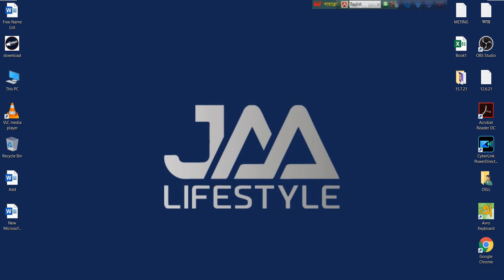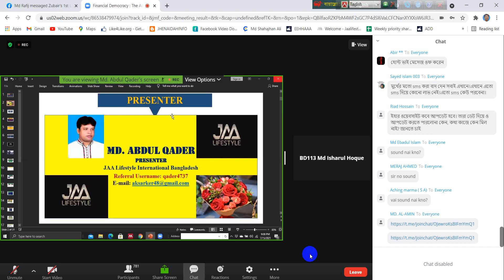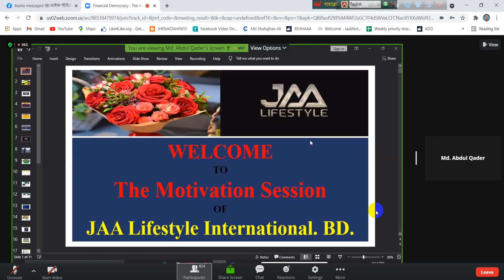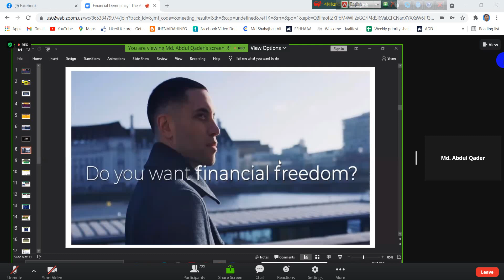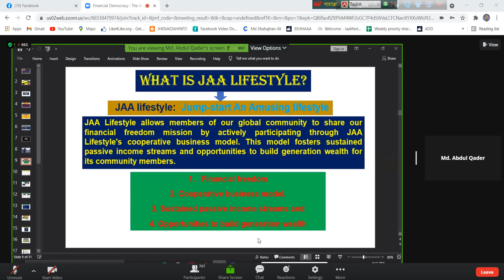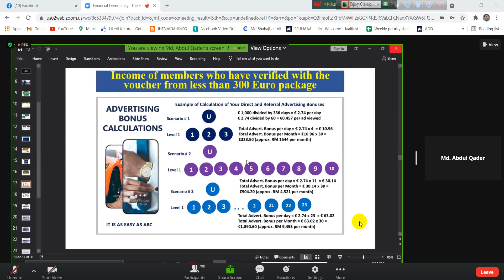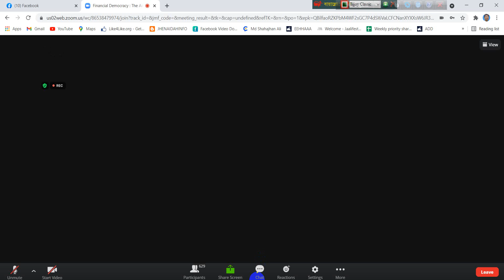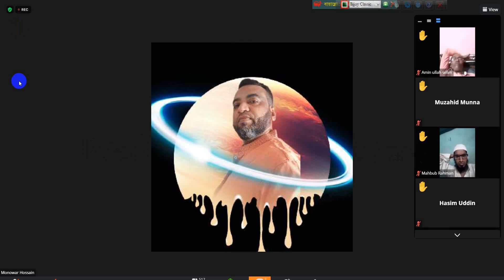Update Jaa lifestyle মিটিং ১৫ জুলাই ২০২১ ।। কাজ শুরু ৩১ জুলাই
jaa lifestyle রেফার কোড: bipasbd